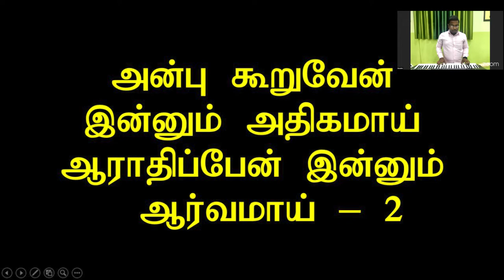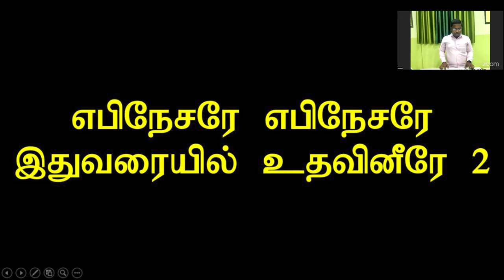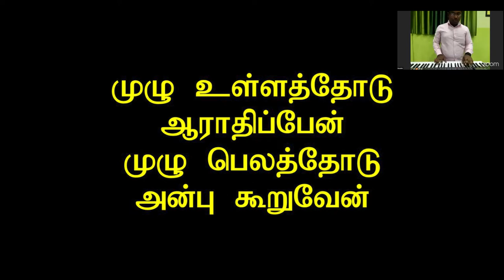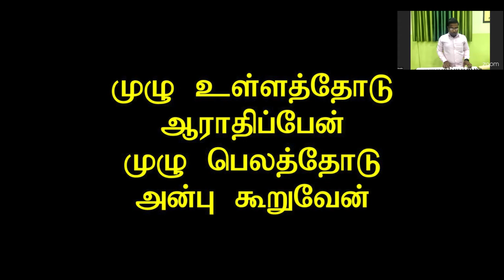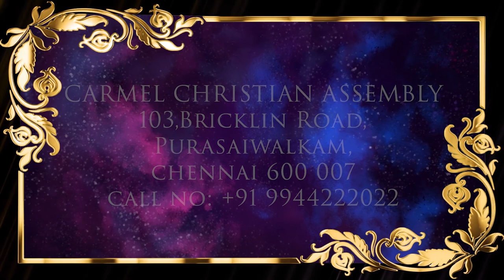Episode 48 | 25 Nov 2022 | வாலிப நாளில் இயேசுவை கண்டேன் | Ps. Johnson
Resource person: Ps. Johnson, ACA